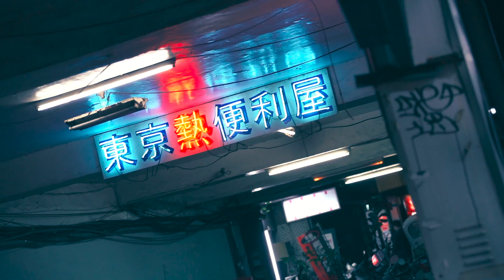Barong Family fams rayray & Crisis Era at Taiwan OMNI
RAYRAY & CRISIS ERA - NINJA IS OUT NOW

Music video / Commercial / Short film / Movie / Others 相關影片製作